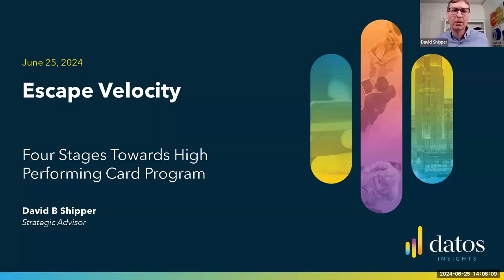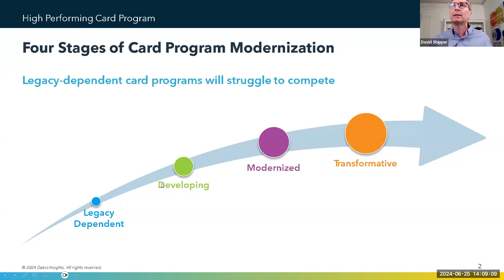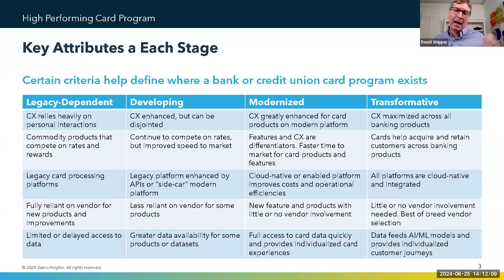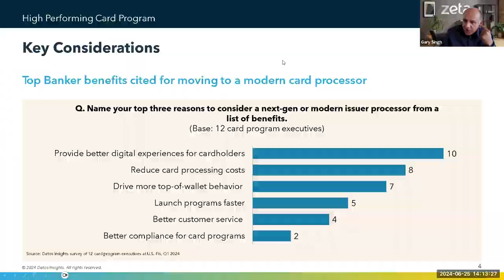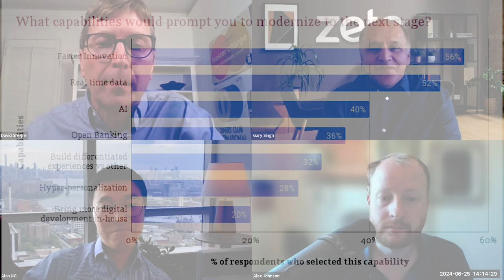Full webinar replay: Datos Insights Report Launch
Datos Insights Report Launch webinar! In case you missed it, catch the full webinar replay with our all-star panel discussing card program modernization and the four stages to high-performing card programs as identified by Datos Insights in their new report.

The report dives into:
1. The four stages of card tech modernization
2. How to move your program to the next stage
3. The risks of the status quo

We’d love to hear your thoughts! Join the conversation and share your insights in the comments below.

Timestamps:

0:00: Introduction
5:10: Key Insights & Outcomes from the Datos Insights Report
13:15: Audience Poll: What Capabilities Would Prompt Modernization?
13:45: Risks of Staying with Legacy Tech
19:10: Competitive Threats Banks Should Consider
27:45: Current Phase of Modernization for Most Issuers
32:30: Steps Towards Modernization
39:10: Why Banks are Prioritizing Speed
43:30: Surprising Findings from the Report
46:58: Common Mistakes in Modernization Efforts
49:53: Innovations by Banks
51:56: Surprising Insights from Banker Interviews